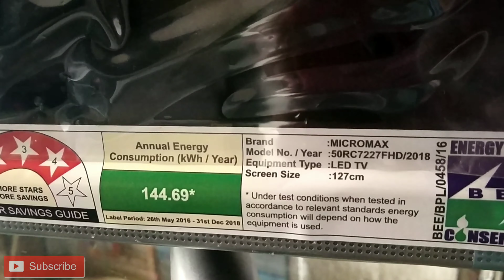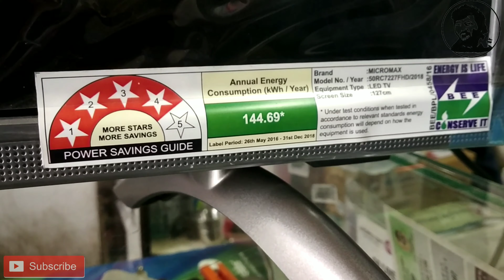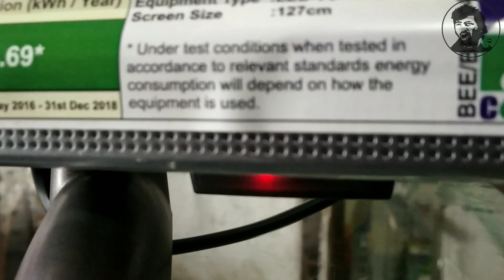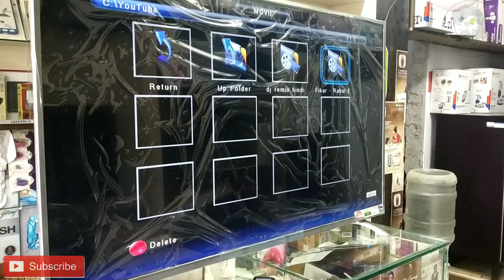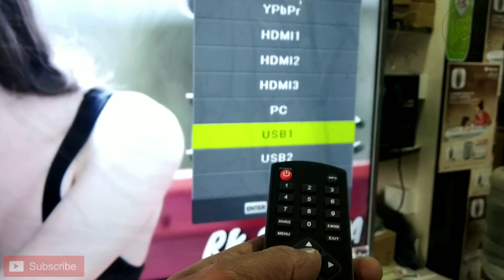Micromax 50 Inch LED TV Real Price In Offline Market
Mi 55 Smart tv

(1) General
Brand                     =      Micromax
Model Name   =          50RC7227FHD
Type                =        LED
Screen Size              =     (cm)127
Screen Resolution    =   1920 x 1080 (Full HD)
Display Feature  =      Full HD (FHD)
Bezel type    =            Standard Bezel
Panel Type        =        A grade Panel

(2) In The Box

Box Contents=Main Unit; User Manual; Warranty Card; Remote Control; Wall Mount;
Floor Stand
Wall Mount=Yes
Floor Stand=Yes

(3) Video

Wide Color Enhancer=No
Display Colors=2
Viewing Angle (Degrees)=178
Backlight technology=Direct LED
Dimming Type=Local
Additional Features (Video)=MP4 Supported vedio player

(4) Audio

Total Sound Output=20W
Dolby DigitaL=No
Sound Modes=Stereo
Auto Volume Leveller=No
Additional Features (Audio)=2 Stereo Speakers
Speaker Type=Stereo

(5)  Connectivity

HDMI=3
USB=2
Headphone Out=Yes
Inbuilt Wi-Fi=No
Internet Connectivity=No
Composite Video Input=Yes
Component Video Input=Yes
DLNA Support=No
MHL Support=No
Miracast Support=No
Inbuilt Bluetooth=No
LAN Port=No
Wifi Direct (Wi DI)=No
Terrestrial / Cable input=No
Dongle Ready (3G / LTE)=No

(6)  Playback Formats

Video Playback Formats Supported=MP4
Audio Playback Format Supported=MP3

(7)  Functionality
Smart=No
3D=No
Face Recognition=No
Motion Control=No
Web browser=No
Built in APPs=No
Media Player=Yes

(8) Power Specifications
Dimensions
Length (Without Stand) in cm=21
Width (Without Stand) In cm=113
Depth (Without Stand) in cm=70
Weight (With Stand) in Kg=20

(9)   Warranty
Warranty Period (In Years)=1+2 Years Manufacturer Warranty
Covered in Warranty=Manufacture Defect
Not Covered in Warranty=Customer Damage

Bajaj New Spectrum 400 Mm Pedestal Fan How To Assemble And Real Price In Offline Market???

All type of electronic product price

Jo bhi price main aapko batata hoon wo approved Kya Hota Hai
Aapko Agar is price Ke Aas Paas product available Ho Ja Raha Hai Tu achha hai
Jada Paisa paid Na Kare
hum aapko jo bhi price batate hain woh sahi hai

ISI Tarah ka video dekhne ke liye Hamare channel ko subscribe Kare aur Bell icon ko press karna na Bhule aur Agar aapko video accha laga do video ko like kar de